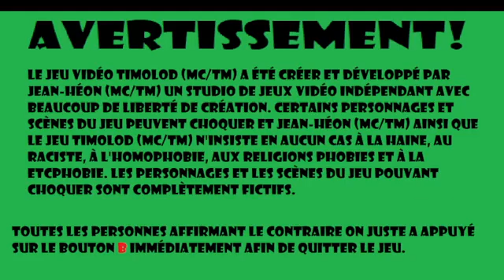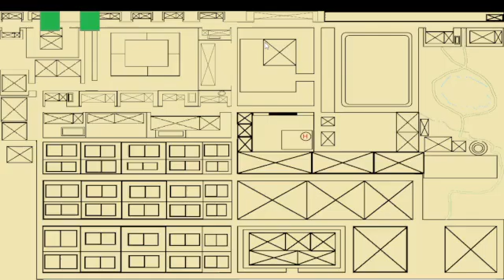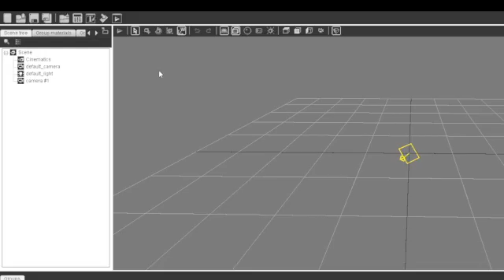Timolod (MC/TM) Work In Progress #163